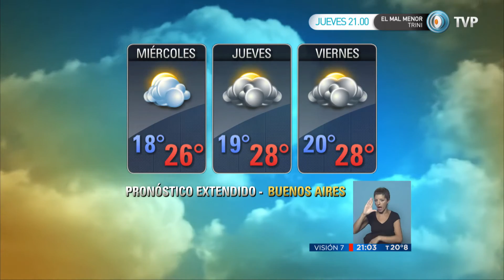Visión 7 - Pronóstico para la CABA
Pronóstico del tiempo para los próximos días en la Ciudad Autónoma de Buenos Aires. Emitido por Visión 7, noticiero de la TV Pública argentina, el martes 1 de marzo de 2016.